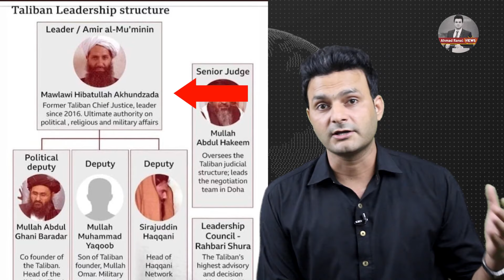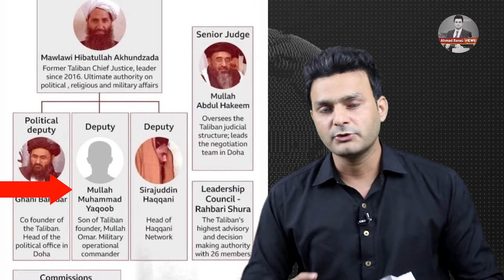How did the Taliban take over Afghanistan so quickly? | What's Next for Afghanistan? | Future ?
How did the Taliban take over Afghanistan so quickly? | What's Next for Afghanistan Under the Taliba | Ahmad Rana VIEWS